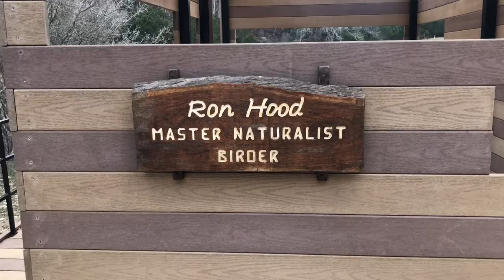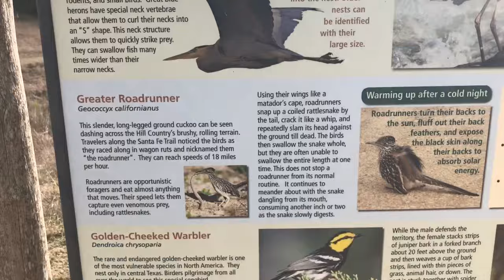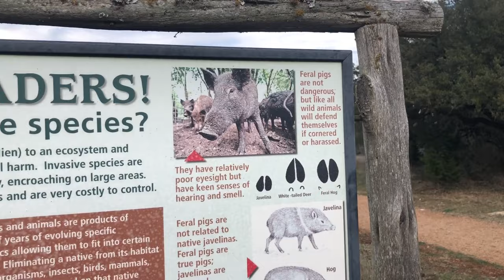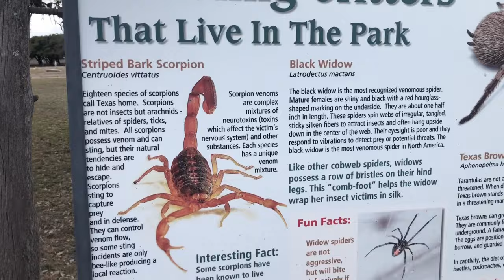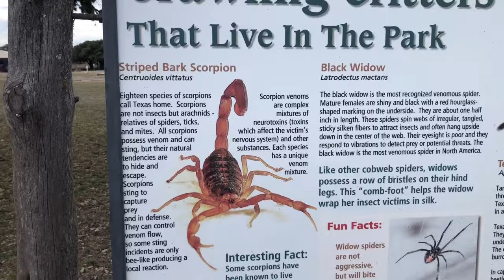GoPro Testing, Mystery RV, & Haters!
This was my first time trying out the GoPro 10 to use in a video. It's a little difficult at first and I still need a lot of practice. We are at Joshua Springs Preserve just south of Comfort, Texas. This is a great spot to stretch you legs if you are traveling along I-10 in Central-ish Texas. I also talk about hateful comments I received on a recent Short video I posted about an RV at the Walmart parking lot in San Antonio. It's okay, comments are comments! LOL